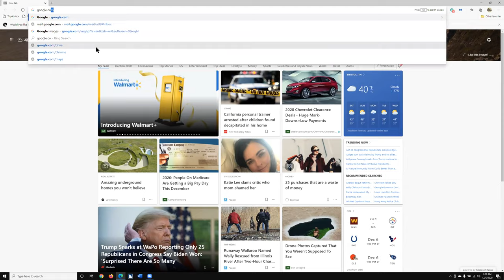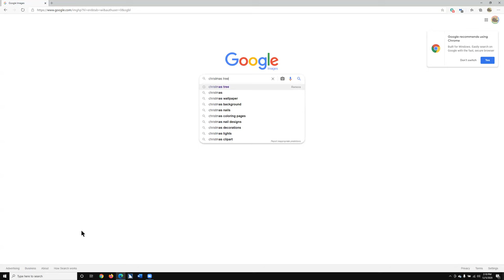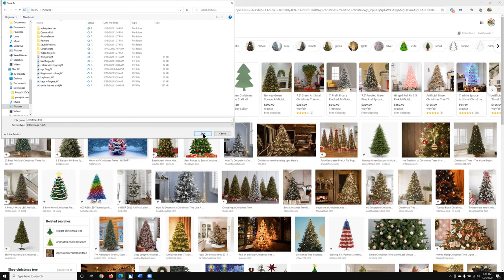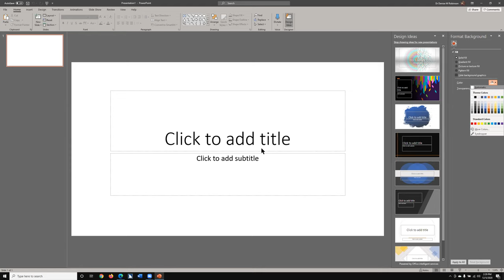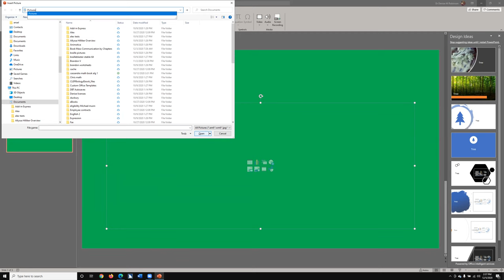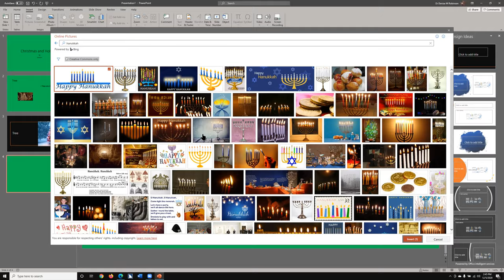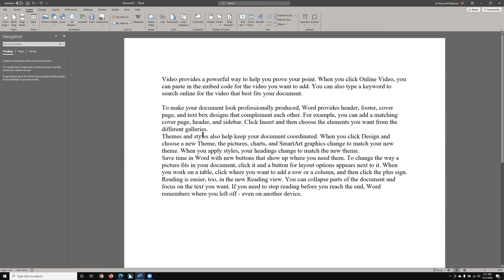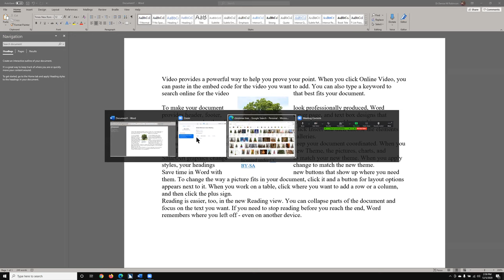Images/graphics/pics--find, copy, upload like a pro, using Jaws screen reader